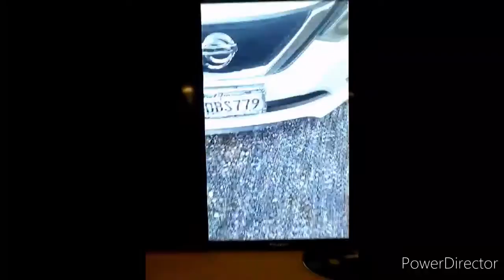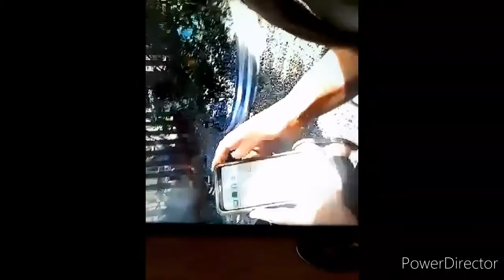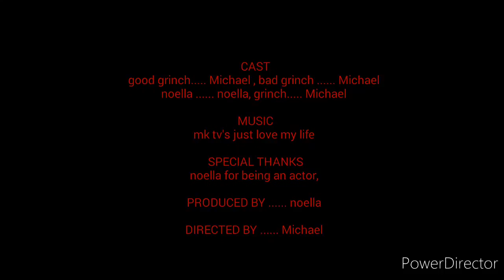Every werewolf Michael video of all time